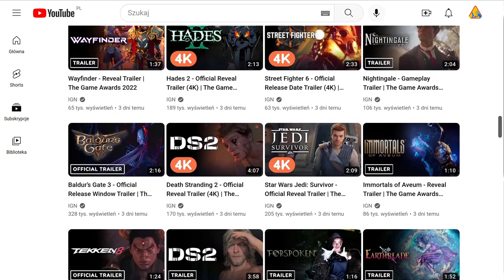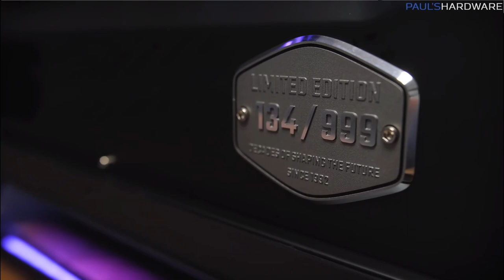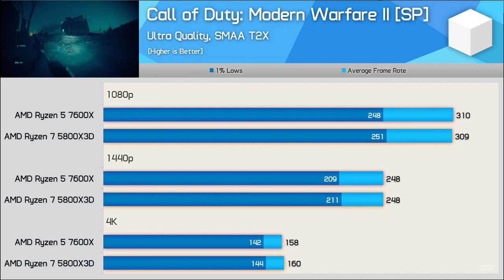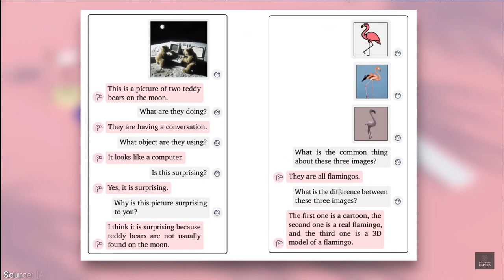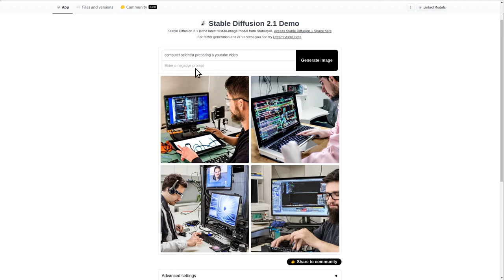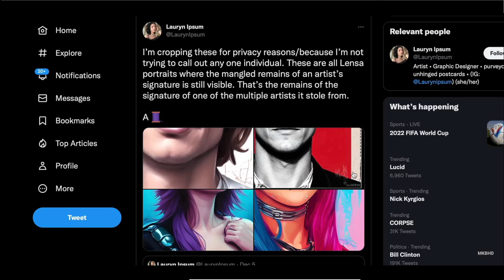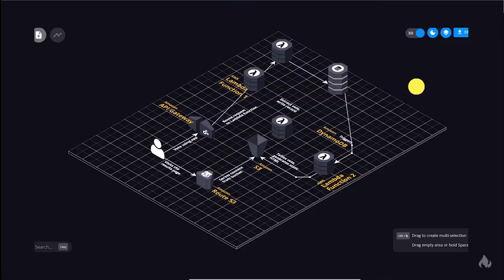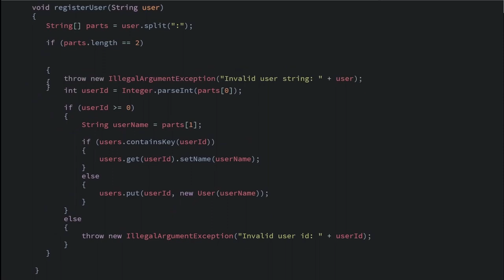Tech News (2022-12-12)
Diablo IV | Official Release Date Trailer

Baldur's Gate 3 - The Game Awards Trailer

Dune: Awakening - Pre-Alpha Teaser Trailer | PS5 Games

Street Fighter 6 - Release Date Trailer | The Game Awards 2022

Fortnite Chapter 4 Season 1 Launch Trailer

I’m Impressed: Cooler Master Cosmos Infinity 30th Anniversary Edition

Ryzen 7 5800X3D or Ryzen 5 7600X? AM4 vs AM5: 50+ Game Benchmark

The AMD 7900 XTX fits in *everything

The Case, The Wendell, but which GPU? AMD 7900 XTX reveal

Plot Twist during Professional Repair Attempt of my RTX 4090 - feat. KrisFix

DeepMind's New AI Looked At 1,000,000,000 Images!

Stable Diffusion Version 2: Power To The People… For Free!

Stable Diffusion 2-1 - a Hugging Face Space by stabilityai

The Truth About AI Getting "Creative"

What will AI Programming look like in 5 Years?

Things are gonna get weird in 2023

Why You Shouldn't Nest Your Code

SpaceX Falcon 9 Sunset Launch and Landing Highlights - OneWeb Flight #15